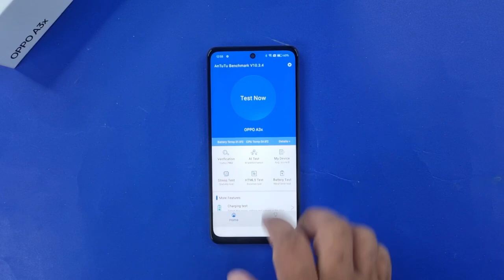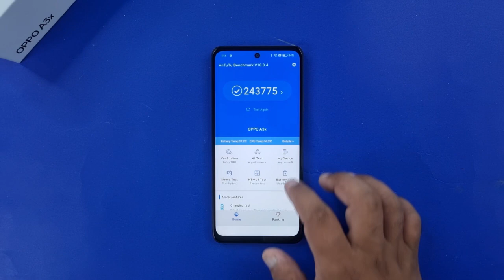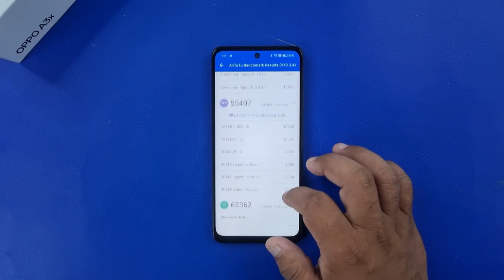Oppo A3x Performance Test | Antutu Benchmark Scores Test 🔥